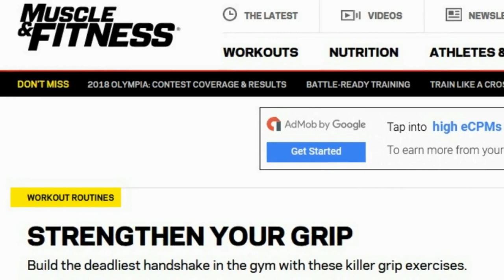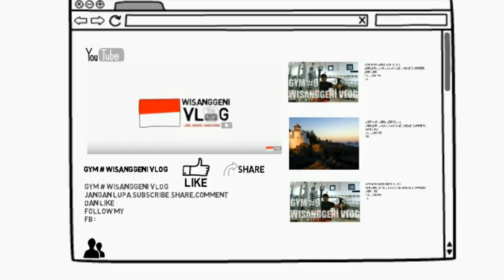Penting..! latihan untuk menguatkan cengkraman tangan atau GRIP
seringkali kita melupan latihan cengkraman tangan atau grip. padahal banyak manfaat dan fungsi keterkaitan dari latihan ini...anda bisa melakukan latihan cengkraman tangan atau grip ini secara rutin agar mendapatkan hasilnya.